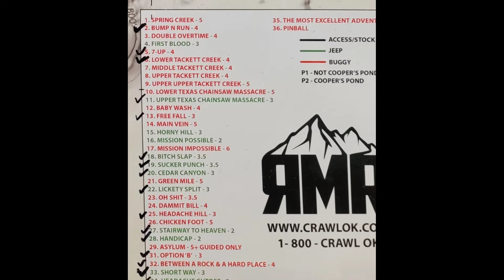Midwest Wheeler @ Rugged Mountain Ranch Part 2: Saturday and Sunday